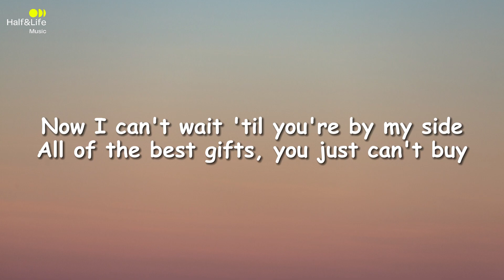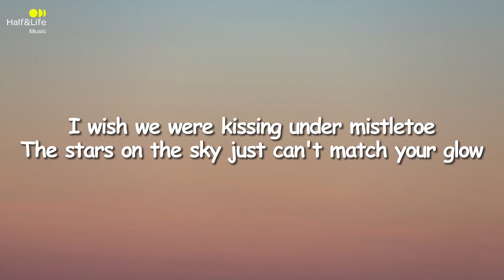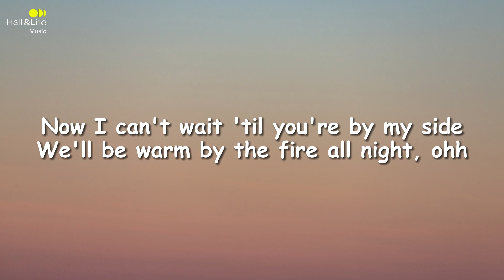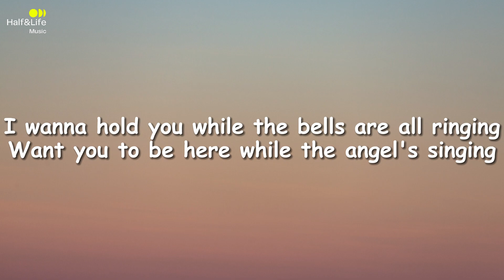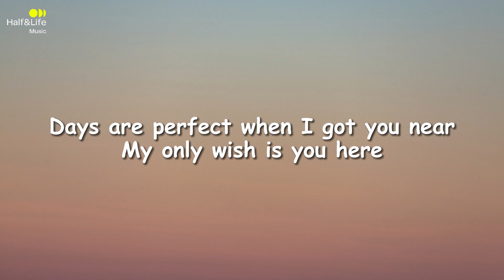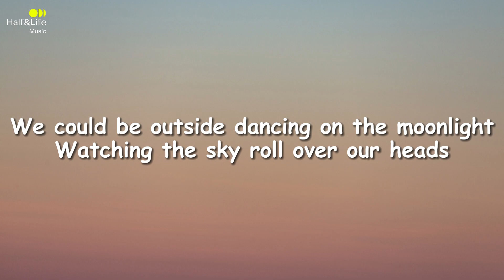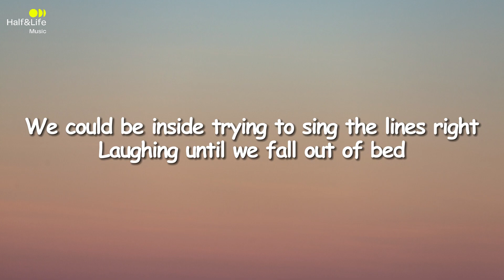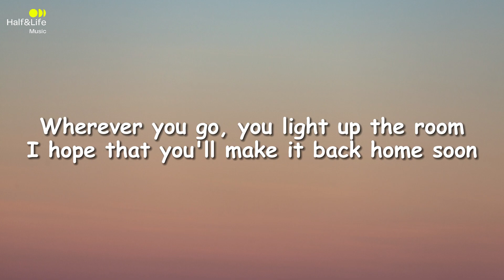Ava Max - Christmas Without You | Lyrics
Song Title : Christmas Without You
Singer : Ava Max
Cover : -

Hi, friends

Singer Support

Image Link

Lyrics :

Lights on the trees under falling snow
You get a bit closer when a winter's cold
Now I can't wait 'til you're by my side
All of the best gifts, you just can't buy

Wherever you go, you light up the room
I hope that you'll make it back home soon
'Cause it won't feel like Christmas without you

I wish we were kissing under mistletoe
The stars on the sky just can't match your glow
We'll be warm by the fire all night, ohh

I wanna hold you while the bells are all ringing
Want you to be here while the angel's singing
Days are perfect when I got you near
My only wish is you here

Wherever you are, you brighten the Moon
(Without you)

We could be outside dancing on the moonlight
Watching the sky roll over our heads
We could be inside trying to sing the lines right
Laughing until we fall out of bed
So when I wake up on Christmas Day
I hope the first thing I see is your face

(Without you)

It won't feel like Christmas without you